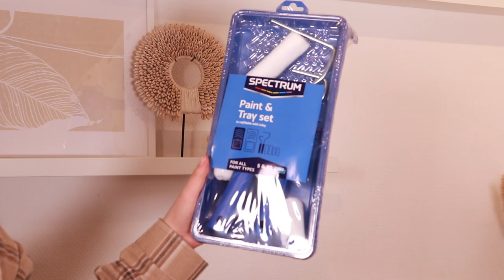Budget SLAAPKAMER MAKE-OVER met ACTION artikelen 🏠🌸 - Sabrina Putri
In deze video neemt Sabrina je mee in een gezellige slaapkamer make-over. Wat is jouw favoriete decoratie artikel van Action? Bekijk hier de mooiste decoratie artikelen

Action Shoplog
Action Unboxing
Action DIY

Veel kijkplezier!